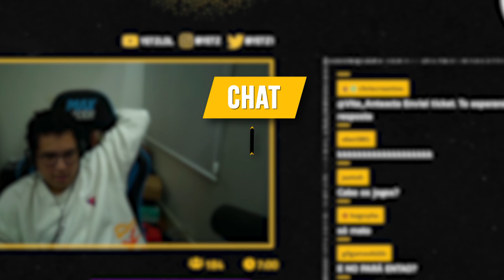ESSE É O MAIOR PROBLEMA DO LEAGUE OF LEGENDS